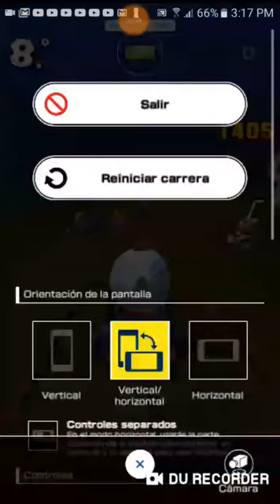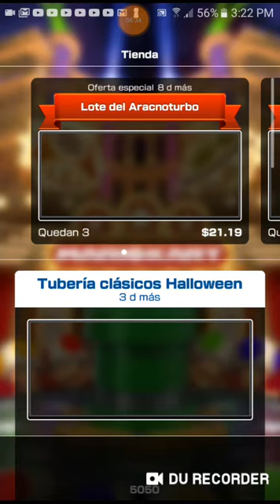Como farmear mucha moneda en el tour de halloween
Que hubo que tal esta yo soy train hoy le traigo una guia rapida aviso no fui yo quien descubrio esto el merito se lo lleva tio mario kart de mario kart latam  los link esta en el primer comentario y en este video